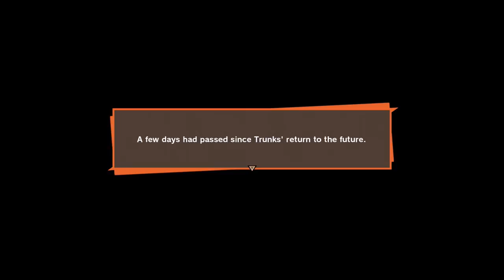The Cell Games - Dragonball Z Kakarot - Let's Play part 22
We make our way to the arena and prepare ourselves for the final showdown against Cell.